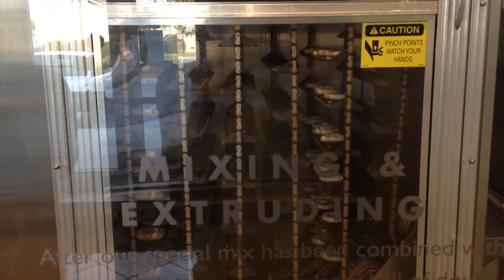Lazy River or Baewatch DMZ? Myrtle Beach Travel Vlog Day 3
Day 3 of the Myrtle Beach Travel Vlog. Today we spent a lot of time laying on the beach. I shot some videos from the lazy river and last but not least we picked up some Krispy Kreme!

“To The Sky” Owl City
“Do You Believe In Magic” The Lovin Spoonful
“Palisades Park” Counting Crows
“Good Time” Carly Rae Jepsen & Owl City
“Happy” Pharrell Williams
“Party Animal” Con Bro Chill

Adventures Just Around the Corner; Remember It's Not Where You're Going.

.It's All About The Journey!